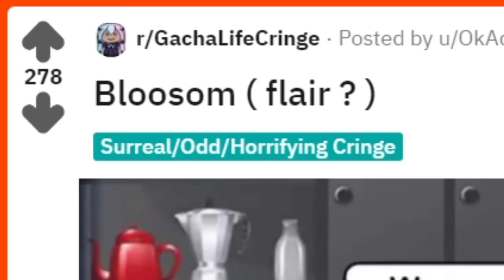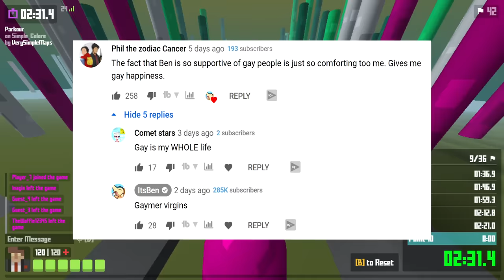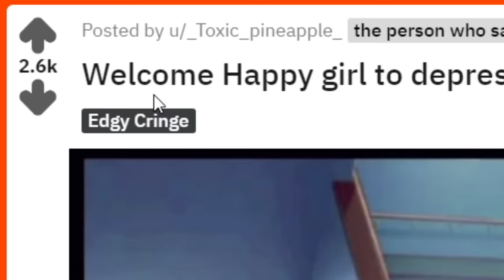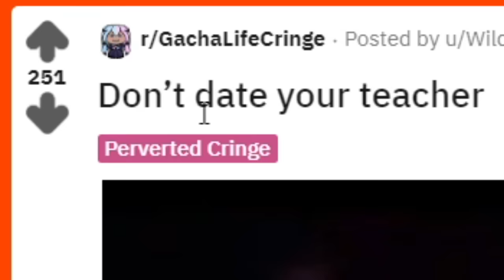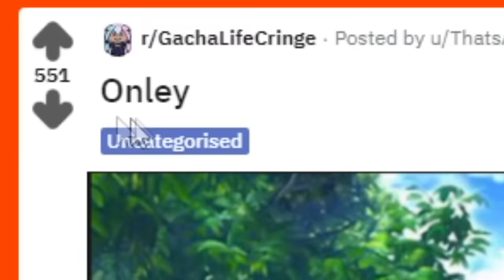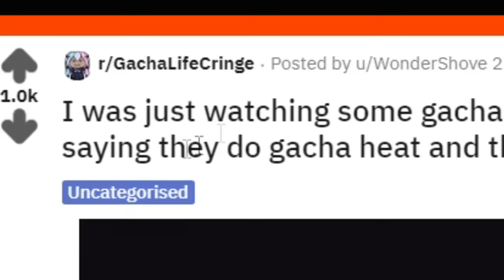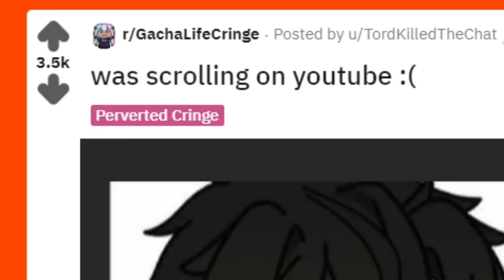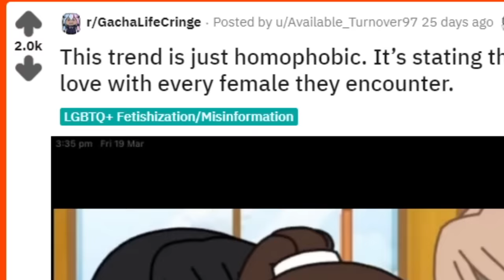R/gachalifecringe IS HILARIOUSLY BAD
R/Gachalifecringe compilation IS HILARIOUSLY BAD

you could say R/gachalifecringe is getting worse or R/gachalifecringe is really bad but R/gachalifecringe IS HILARIOUSLY BAD

Gacha life tik toks are something i want to look at, maybe some gacha heat! who knows you could say this is a speed run on gacha life cringe / speed running on minecraft has nothing when it comes to speed running in R/gachalifecringe